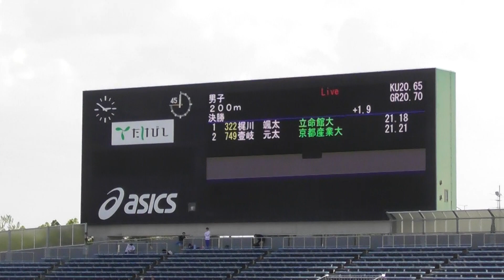2023京都インカレ 男子200m決勝